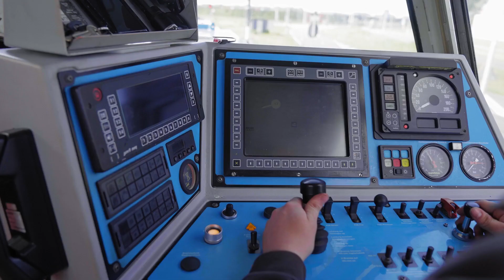EU Year of Skills: Train driver Yorick Boin from Captrain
Logistics is all around us and ensures that the shops are full and factories have the materials to make their products. Without logistics, the world would stand still.

In this video we follow Yorick Boin, who works as a  train driver at Captrain  in the rail freight sector, that likes to inspire others to pursue a career in the logistics industry.